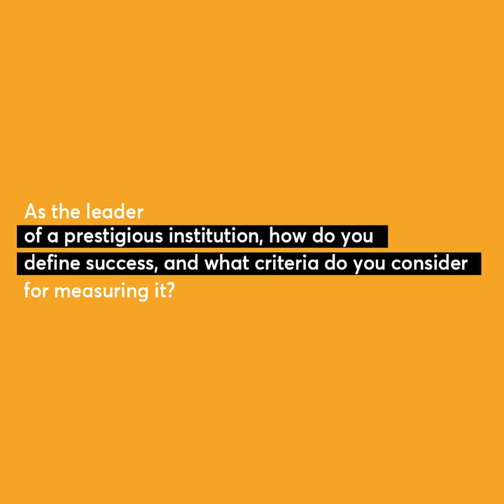Interview: Embracing ROK in MBA Education, Dr. K.S.Venu Gopal Rao, Director of IBS Hyderabad EP-4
🎙️ Dr. K.S. Venu Gopal Rao, Director of IBS Hyderabad, stresses the significance of management aspirants choosing Institutions renowned for their exceptional academic infrastructure and faculty,  📚 He encourages them to prioritize the development of knowledge and skills, highlighting that this investment offers lifelong benefits that extend beyond financial returns.